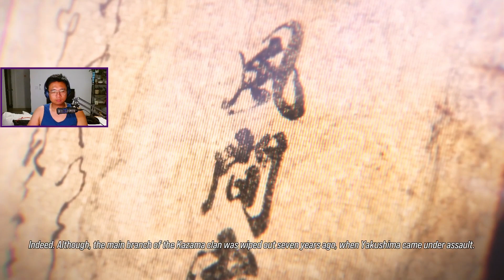This is the TRUE Devil Kazuya | Tekken 8 Story Hard Mode Part 2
Part 2 of my Playthrough of Tekken 8 Story Mode on Hard!